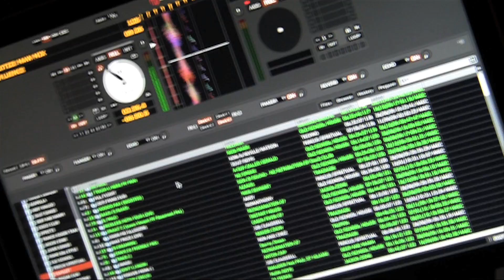Djoon All Stars Party Teaser